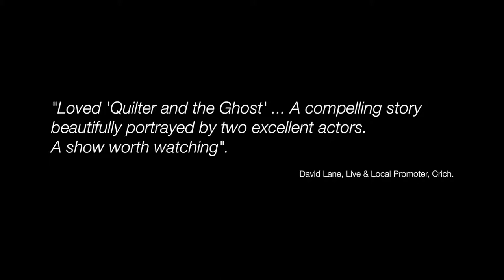QatG trailer lastmov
Quilter and the Ghost by Imogen Joyce, Trailer.
By Arletty Theatre